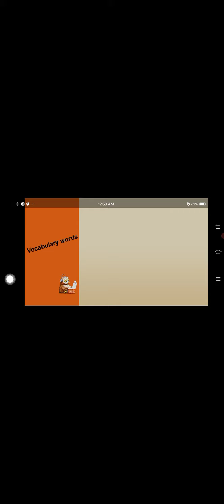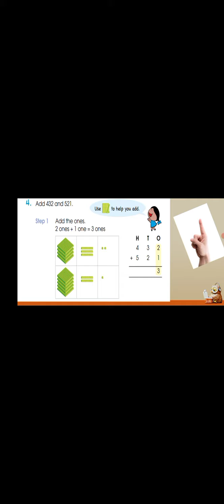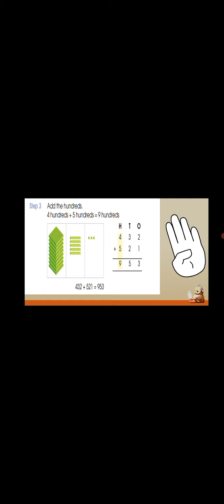Grade 2:Maths, session#3. week 5 ,28.04.2021